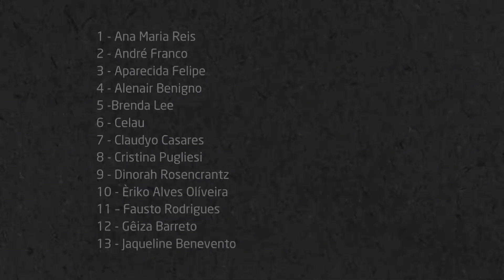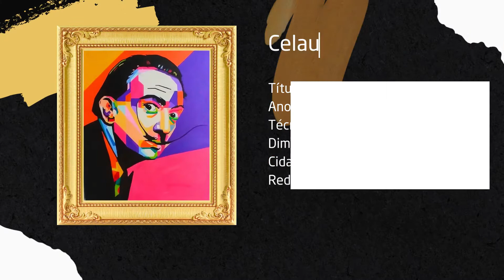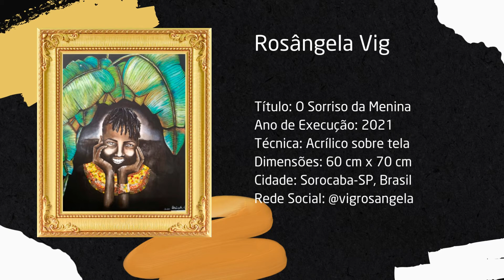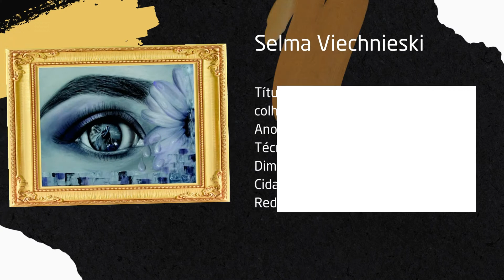EXPOSIÇÃO VIRTUAL “SALÃO DE ARTE CONTEMPORÂNEA MRNM” - PARTE II MUSEU REGIONAL DO NORTE DE MINAS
LANÇAMENTO: EXPOSIÇÃO COLETIVA VIRTUAL “SALÃO DE ARTE CONTEMPORÂNEA MRNM”
PARTE II
CURADORIA: Maria Vieira e Ssara Dinizz
MUSEU REGIONAL DO NORTE DE MINAS – UNIMONTES

A EXPOSIÇÃO COLETIVA VIRTUAL “SALÃO DE ARTE CONTEMPORÂNEA MRNM” com curadoria de Ssara Dinizz e Maria Vieira reuniu 50 artistas de diversas regiões do Brasil e do exterior, que expressaram sua liberdade criativa explorando as possibilidades de interpretação da diversidade cultural, como uma forma de ver, viver e conviver com a arte apresentando ao público temas atuais que agregam valores, vivências, e reflexões sobre a contemporaneidade. O resultado pode ser conferido nas duas etapas das exposições que prestam uma homenagem a 20ª Semana Nacional de Museus/2022.

ARTISTAS PARTICIPANTES
PARTE II
1- Maria Vieira
2- Vera Ritter
3- André Franco
4 - Ana Maria Reis
5 - Alenair Benigno
6 - Gêiza Barreto
7-Fausto Rodrigues
8- Pedro Amadeu
9. Sandra Galli
10. Marcos Martins do Rego
11. Selma Antonia Pszdzimirski Viechnieski
12-Samuel da Silva Junior
13. Cristina Pugliesi
14- Brenda Lee
15- Jakbenevento
16 – Èrico Alves de Olíveira
17 - Gilda Sabas
18 - Dinorah Rosencrantz
19 - Soraya Balera
20 - Ruy Relbquy
21-Aparecida Felipe
22 – Rosângela Vig
23- celau Art
24 – Luciane Yahweh
25 - -Claudyo Casares